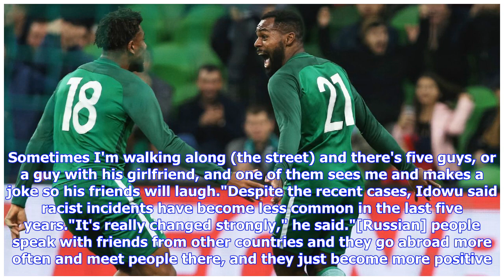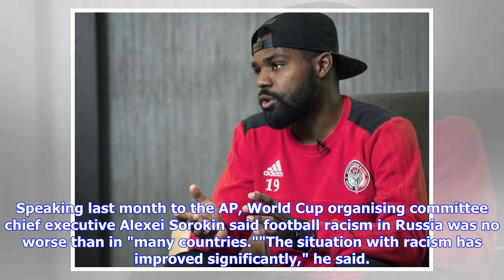Breaking News | Nigeria's Bryan Idowu: World Cup will help Russia's racism problem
playCan Nigeria win the 2018 World Cup? (2:36)Speaking to ESPN at the 2018 Best of Africa awards, footballers both past and present assess Nigeria's chances of becoming the first African team to win a World Cup. (2:36)10:17 AM BSTNigeria international Bryan Idowu has opened up about his experiences of racism in Russia. He could be playing in the World Cup next month for Nigeria. Idowu, whose Nigerian father came to Russia as a student, made his international debut at left back in November and sc...